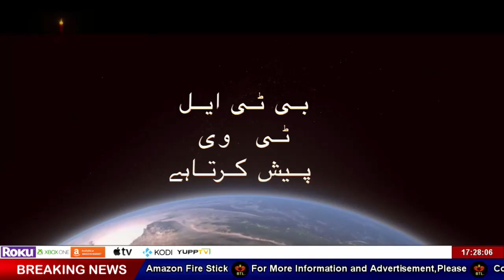BTL Tv Program Azmat-E-Masih | Masih Hindustan main Ep#3